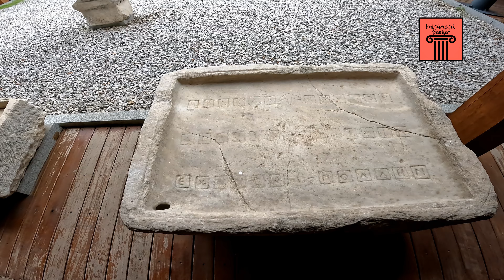Efes Müzesi | GoPro Hero10 | 4K | Walking Tour